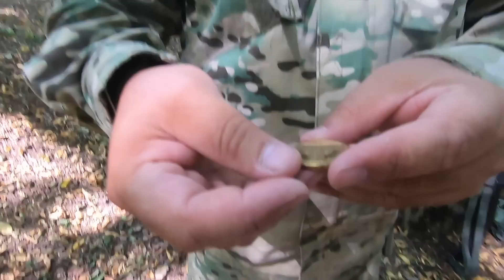თანამედროვე და შუასაუკუნეების ქართველი ჯარისკაცი.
არხის განვითარების ფონდის ანგარიშები
თბს.
საქართველოს ბანკი.
peypal მისამართი.
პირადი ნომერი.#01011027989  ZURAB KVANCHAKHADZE